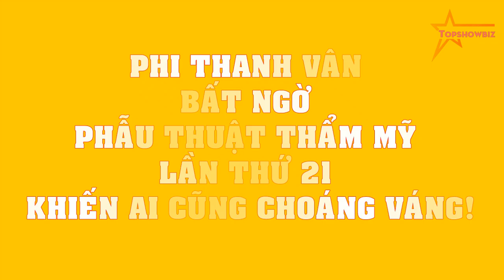Phi Thanh Vân BẤT NGỜ phẫu thuật thẩm mỹ lần thứ 21 khiến ai cũng CHOÁNG VÁNG!